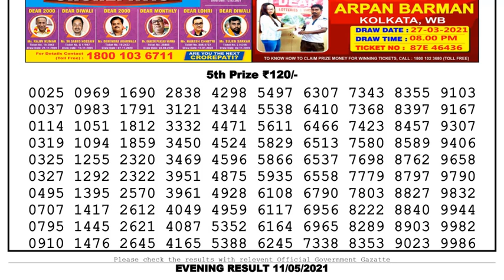Lottery Sambad Lottery Live 08.00pm 11.05.21 Nagaland Lottery Live gdn